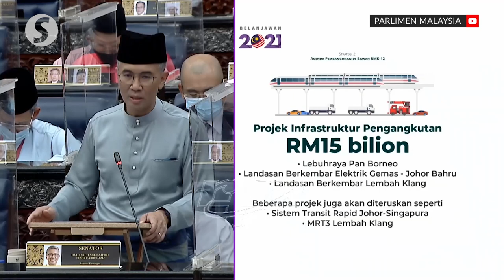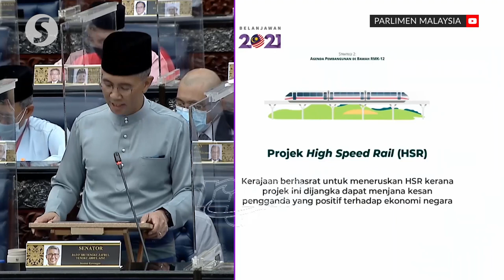Works Ministry: Budget2021 shows govt's commitment towards infrastructure projects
Works Minister Datuk Seri Fadillah Yusof said Budget 2021 shows the government's commitment in implementing various infrastructure projects, including the Mass Rapid Transit Line 3 (MRT) 3 and Borneo Highway.

He said the ministry received a total of RM7.348bil for 2021, comprising operational expenditure worth RM1.26bil and development expenditure worth RM6.088bil.